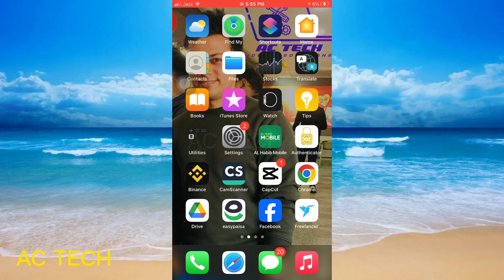How to Enable LED FLASH for Alerts on iPhone 15,13,12,11,7 (2024) IOS 15 | iphone me call flashlight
How To Turn ON Flash Notifications On iPhone | How to Enable LED FLASH for Alerts on iPhone 13,12,11,7,6 (2022) IOS 15 | iphone me call flashlight

1. How to Make Your iPhone Flash When You Get a Text or Call
2. How To Put On LED Flash Notifications on iPhone 14 Pro
3. How To Activate Red Face ID Light On iPhone | How To Turn on Red light On iPhone |
4. How to Active Red Face ID Light on iPhone | How to Turn on Red Light on iPhone.
5. how to turn off flashlight notification on iphone on ios 15/ios 16
6. How to Turn LED Flash for alerts on/off iPhone 7/7+
7. iphone 13,13pro notification flashlight setting | notification aane par flashlight kaise jalaye
8. How To Turn On LED Flash Notifications iPhone 14 Pro Max and Older
9. How To Turn On LED Flash Notifications iPhone 11 & iPhone 11 Pro
10. How To Put LED Flash Notifications on iPhone 15 Pro Max

turn on flash notification iphone
how to turn on flash notification on iphone 11
how to turn on flash notification on iphone 7
how to turn on flash notification on iphone xr
how to turn on flash notification on iphone 8 plus
how to turn on flash notification on iphone 8
how to turn on flash notification on iphone 6s
how to turn on flash notification on iphone x
how to turn on flash notification on iphone 14 plus
how to turn on flash notification on iphone 12
how to turn on flash notification on iphone 13
how to turn on flash notification on iphone 14
how to turn on flash notification on iphone se
turning off flash notification on iphone